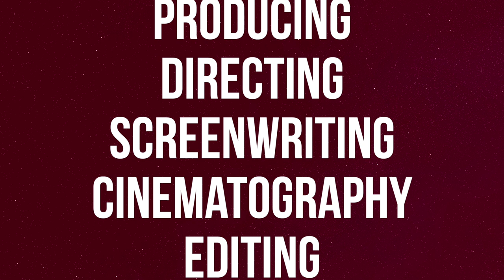The top women of Hollywood share their career advice in this virtual workshop series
As a response to COVID-19, Women's Weekend Film Challenge launched a virtual workshop series featuring the top women of Hollywood. This series brings career development opportunities to filmmakers all around the world — plus, since it's pay-what-you-can, we're breaking down the financial barriers to the film industry.

Many of these workshops include live critiques of audience-submitted work samples, meaning that filmmakers have the opportunity to get feedback from successful women in the industry.

Want to be notified about our next virtual pay-what-you-can event? Sign up for the WWFC mailing list

Our virtual series guests have included:
- Kasi Lemmons (writer/director, "Eve's Bayou," "Harriet")
- Alma Har'el (director, "Honey Boy")
- Karyn Kusama (director, "Jennifer's Body")
- Catherine Hardwicke (director, "Twilight")
- Stella Meghie (writer/director, "The Photograph")
- Elle Johnson (co-showrunner, "Self Made")
- Leslye Headland (creator, "Russian Doll") & Inga Brege (graphic designer)
- Lynn Shelton (director, "Little Fires Everywhere")
- DeMane Davis (director, "How to Get Away With Murder")
- Terilyn Shropshire (editor, "The Old Guard")
- Emma Norton (producer, "Normal People")
- Akilah Green (screenwriter, "A Black Lady Sketch Show")
- Nisha Ganatra (director, "Late Night")
- Linda Mendoza (director, "Never Have I Ever")
- Meshell Ndegeocello (composer, "Queen Sugar")
- Nancy Schreiber (cinematographer, "P-Valley)
- Mimi Leder (director, "The Morning Show")
- Shannon Baker Davis (editor, "The Photograph")
- Ita O'Brien (intimacy coordinator, "I May Destroy You")
- Alexandra Rushfield (co-showrunner, "Shrill")
- Susan Johnson (director, "To All the Boys I've Loved Before")
- Jennifer Kaytin Robinson (writer/director, "Someone Great")
- Tayarisha Poe (writer/director, "Selah and the Spades) and actors Lovie Simone and Celeste O'Connor
- Andrea Bunker (casting, "Big Little Lies," "Sharp Objects")
- Luci Romberg, Michelle Lee and Janeshia Adams-Ginyard (stunts)
- Julia Kots, Caitlin Gold and Márcia Mayer ("Inez & Doug & Kira")

ABOUT WOMEN'S WEEKEND FILM CHALLENGE:
Women's Weekend Film Challenge (WWFC) works for gender equity by creating opportunities for women to bring their leadership, talents, and stories to the forefront of the film industry. WWFC places professional filmmakers on crews to write, shoot and edit a short film in one weekend and provides top-of-the-line equipment, insurance and workshops. This career-building opportunity is free for participants.

Since its first challenge in January 2018, WWFC has worked with over 700 women to produce 30 short films, which have been accepted to more than 80 festivals. This grassroots, bi-coastal movement combats the gender imbalance of the film industry by providing an intensive networking experience and telling women's stories on screen.

As a response to COVID-19, Women's Weekend Film Challenge launched a donation-based virtual workshop series to bring career development and networking opportunities to filmmakers around the world.